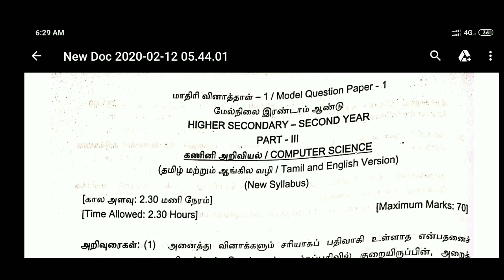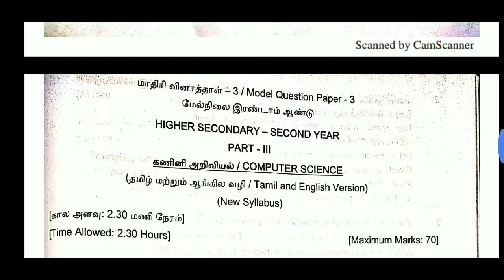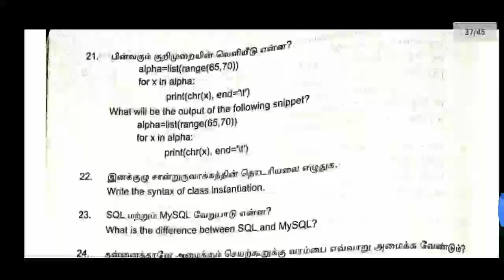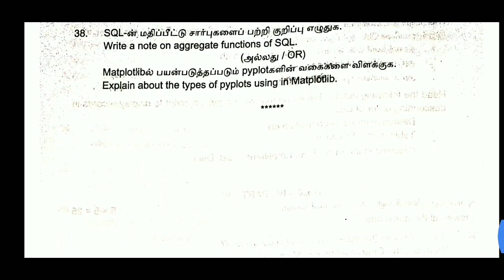||12th Computer science||PTA model question paper-2020||கணினி அறிவியல்||மாதிரி வினாத்தாள் ||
Hi
Hello
Friends
12th computer science
PTA model question paper -2020